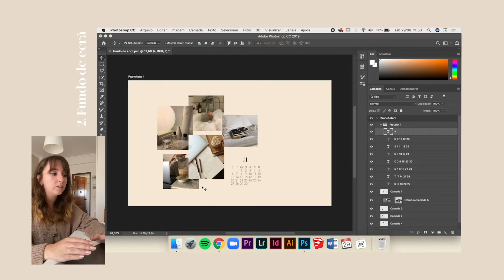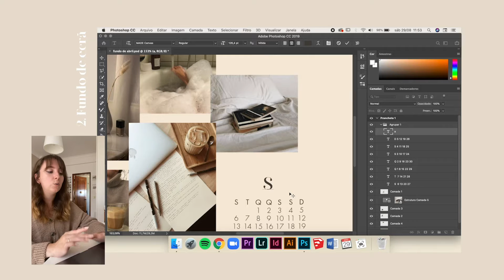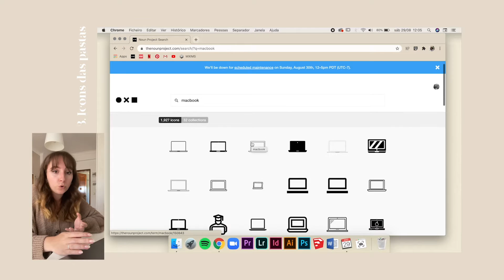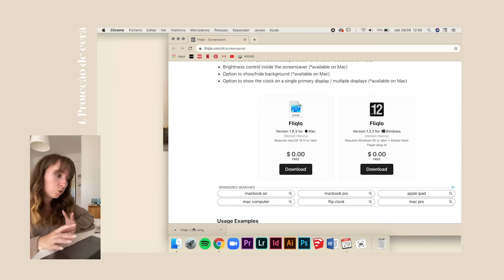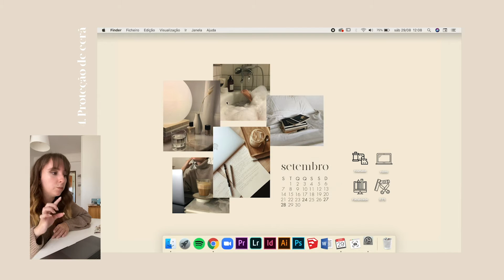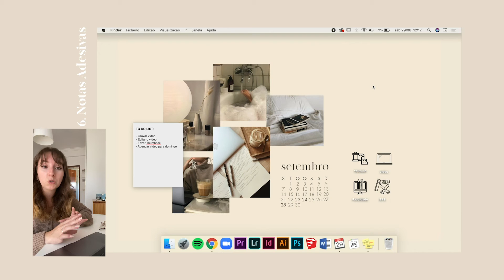6 DICAS PARA ORGANIZAR & PERSONALIZAR O COMPUTADOR 💻 | Back To School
NESTE VÍDEO 🤍:
00:00 - Introdução
1:15 - Limpar o computador
2:34 - Fundo da secretária
3:56 - Icons das pastas
5:18 - Proteção de ecrã
6:18 - Cantos Ativos
6:57 - Notas Adesivas
7:49 - Conclusão

editor de vídeos: Adobe Premiere Pro CC
câmara: Canon EOS M6